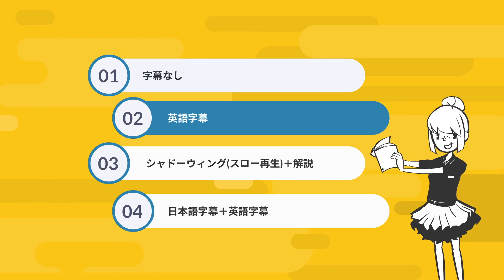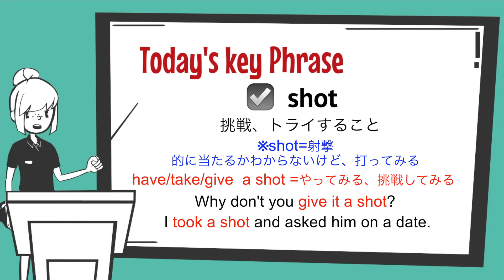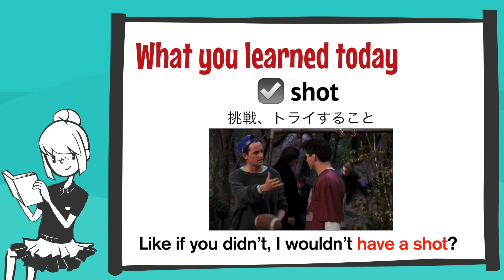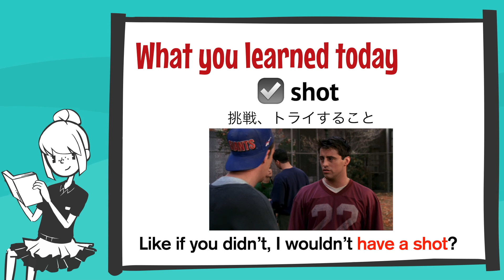【フレンズ英会話】海外ドラマでネイティブの英語が聞き取れるようになる！リスニングチャレンジ＆解説付き#123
【Video chapter】
00:00 オープニング
00:13 シーンの説明
00:30 字幕なし
01:15 英語字幕
02:03 シャドーイング（スロー再生）解説
07:00 今日のキーフレーズ
09:59 日本語字幕＋英語字幕
10:55 復習

海外ドラマ『フレンズ』のワンシーンから、実際にネイティブが使っているカッコいいフレーズを学習できる英語レッスン動画を毎週配信しています。

【今日のシーン】
Friends Season3 Episode9
The One With The Football

【今回のキーフレーズ】
shot
=挑戦、トライすること

Chandler:  What, let me have her?! What do you mean? Like if you didn’t, I wouldn’t have a shot?
何だって、彼女をあげるって？どういう意味だよ？お前がそうしなきゃ、俺はチャンスもないってのか？

☕️フレンズとは？？？
ニューヨークに住む6人の男女の友情、恋愛、家族をコミカルに描いた大ヒットドラマ。放送が終わってからもその人気は変わらず、現在も世界中で観られている。英会話のバイブルとして英語学習をする学習者も多い。

☕️フレンズ英会話カフェで、楽しく観ながら、しっかり学習！
‹①字幕なし→②英語字幕→③解説→④英語・日本語字幕›
リスニング練習をしながら、解説を聞いてドラマのワンシーンをしっかり理解できます。
実際に話されている英語が聞き取れるようになりたい！ネイティブが使う表現やフレーズをかっこよく使ってみたい！という方におすすめの英語学習動画です。

‹ポイント›
・英語を直訳せず、話の流れからニュアンスを掴む
・文法はあまり気にしすぎない
・フレーズを含んだ文は丸暗記

ちょっとでも英語が聞こえた！意味がわかった！があればOK！完璧に理解しようしない。
字幕なしのリスニングはあくまで実際の英語の速さや発音（リンキング等）に耳を慣らすトレーニングなので
全く理解できなくても落ち込まないこと！継続して学習することが何より大事！

フレンズ英会話カフェではシーズン１から順に解説動画を配信しています。
各エピソードからキーフレーズを含んだ3つのシーンを取り上げています。
解説動画と合わせてフレンズを見ると楽しく効果的に学習できます♪
（フレンズ初心者の方も、途中から見ても大丈夫です。）

本チャンネルで扱ったシーンを切り取った動画をあげていますので、復習用にご活用ください！

【ご支援🧚‍♂️】
フレンズ英会話カフェでコーヒーをご購入いただくことで、店長ナナの動画作成をご支援いただけます。動画が英語学習のお役に立てましたらご検討ください。

※私も一人の英語学習者であり、英語ネイティブではないことを理解ください。何か間違い等があればご指摘ください。質問等ありましたら、お気軽にコメントください！